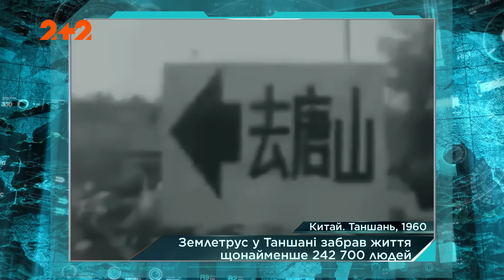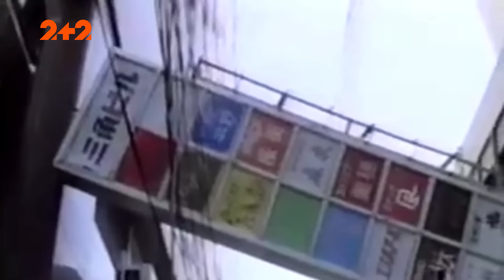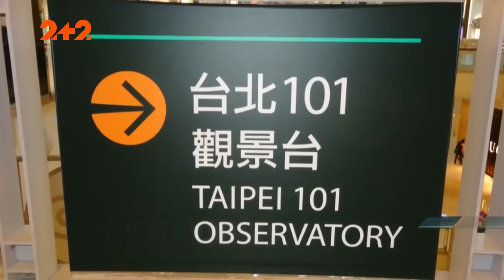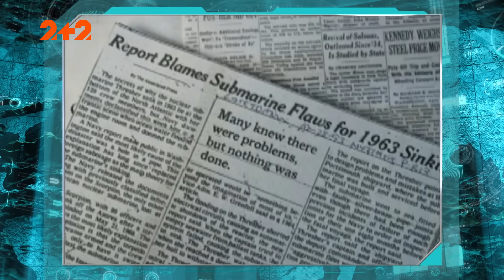Тремтіння Землі - Загублений світ. 14 випуск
Мільйон щороку – саме така кількість землетрусів відбувається у світі. Що розірвало підводний човен США, який зв'язок між загадковим світінням у небі та землетрусом і як слони передбачили гігантське цунамі. Дивіться новий випуск «Загубленого світу» онлайн на 2+2.